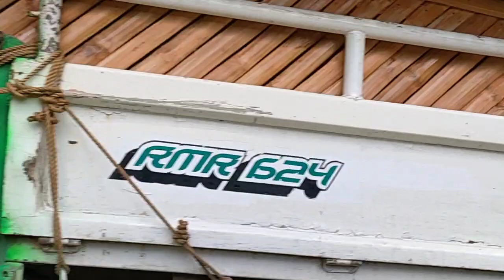's Bahay Kubo Delivered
Elnoras Bahay Kubo Delivered this morning, worth 55k, please visit her YT channel @BoholEcoFarm .